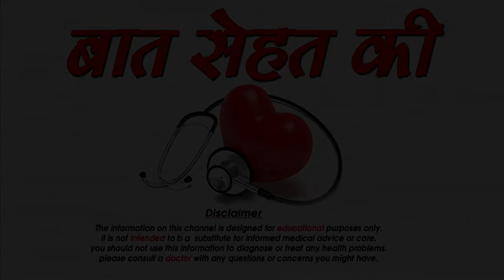काजल को फैलने से रोके ये टिप्स How To Stop Kajal Smudging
ज्यादातर लड़कियों को काजल लगाना बहुत पसंद होता है. काजल लगाने से आंखें खूबसूरत और बड़ी नजर आती हैं. कई लड़कियों पर तो काजल इतना अच्छा लगता है कि अगर वे एक भी दिन काजल न लगाएं तो लगता है कि चेहरा मुर्झा गया है.काजल लगाने से पहले बहुत जरूरी है कि आप अपना चेहरा टोनर से साफ कर लें. इससे त्वचा पर मौजूद तेल साफ हो जाएगा जिससे काजल के फैलने का डर कम हो जाएगा काजल लगाने से पहले आंखों के नीचे थोड़ा पाउडर लगा लें. आप चाहें तो आंखों के नीचे ब्रश या स्पंज की मदद से पाउडर लगा सकती हैं हमेशा वाटर प्रूफ काजल का इस्तेमाल करें. वाटरप्रूफ काजल फैलता भी नहीं है और लंबे समय तक टिका भी रहता हैआईलाइनर लगाकर काजल लगाने से यह कम फैलता है.